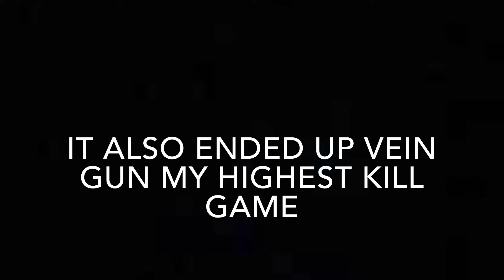2 Nukes In 1 Game! Highest Kill Game (Call of Duty)